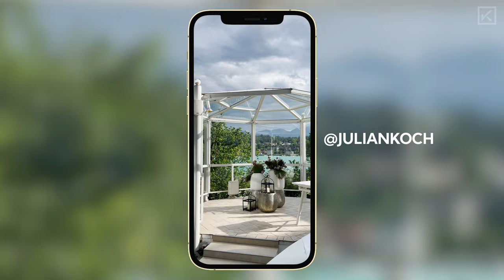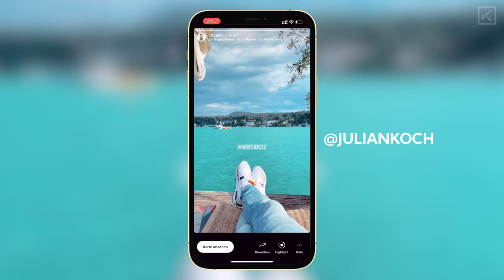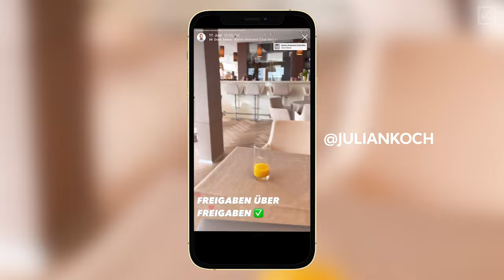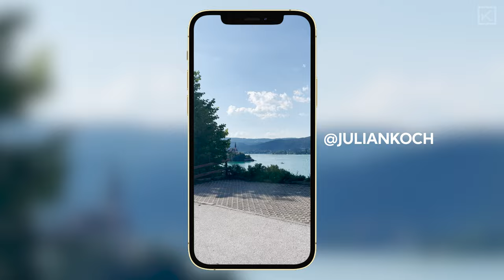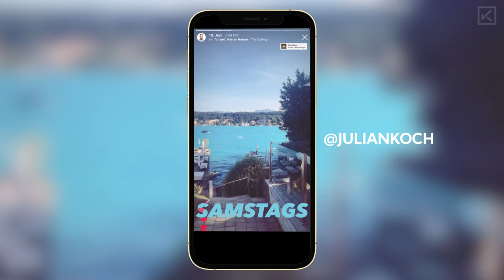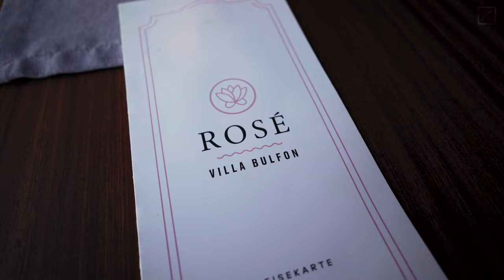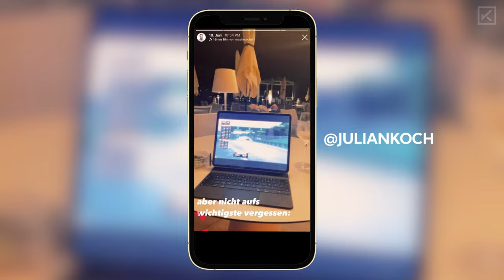40 € Wiener Schnitzel?! in Velden | VLOG 001 | JULIAN KOCH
Wir sind in Velden am Wörthersee, essen für 40 € ein Wiener Schnitzel und verraten Geheimtipps zu den besten "Beachclubs"!